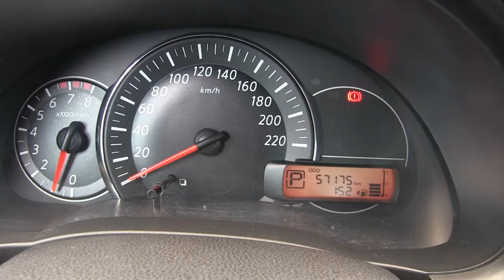Nissan March 2014 - 225884